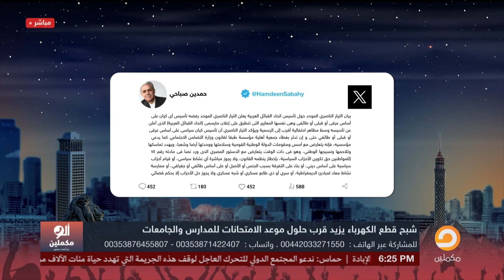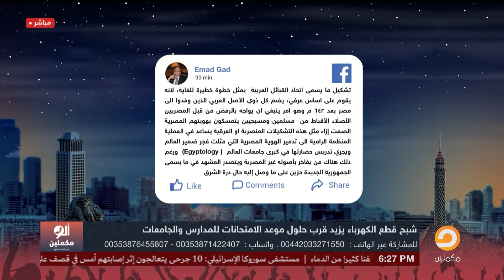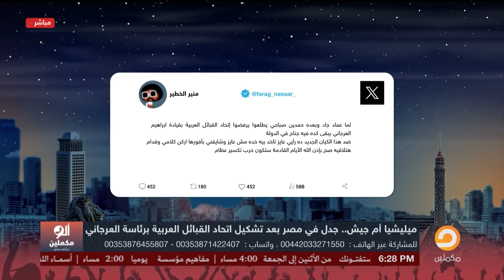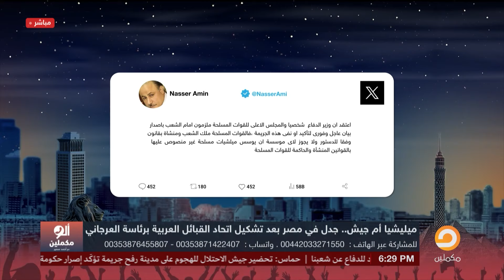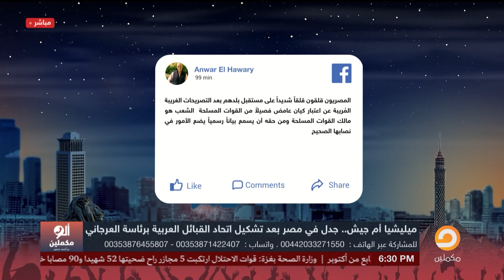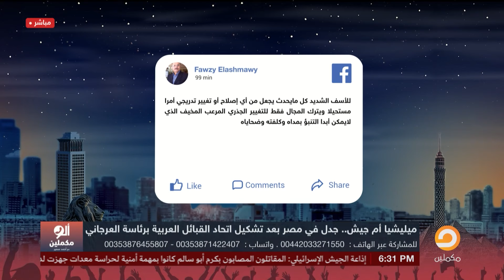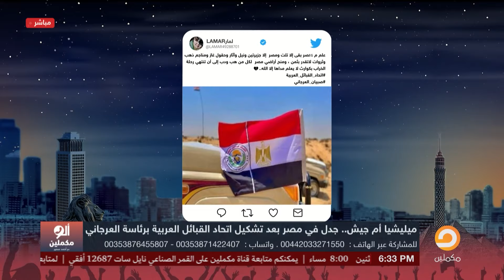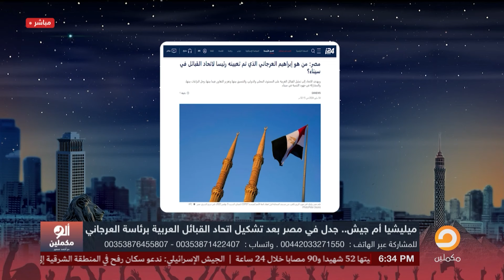مصر كلها مقلوبة بسبب اتحاد العرجاني ومطالبات لوزير الدفاع بإصدار بيان عاجل!